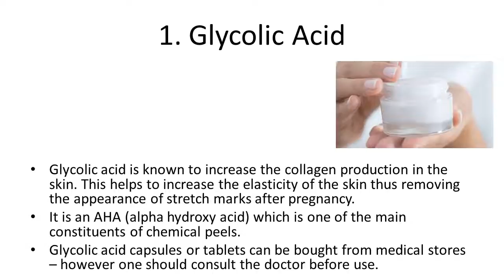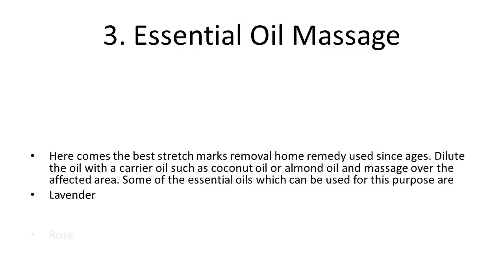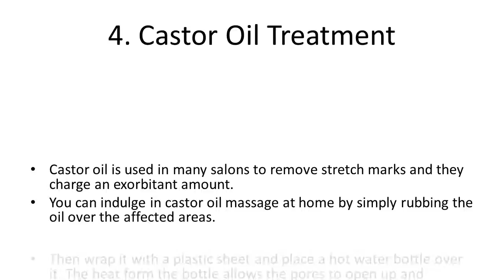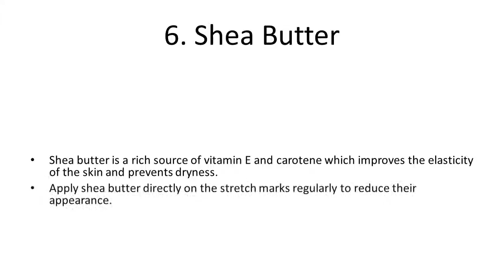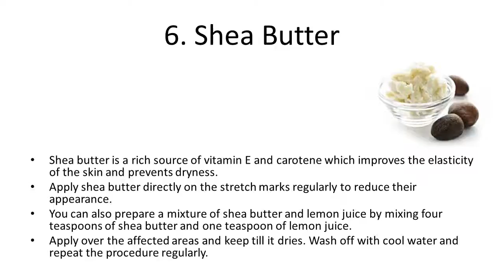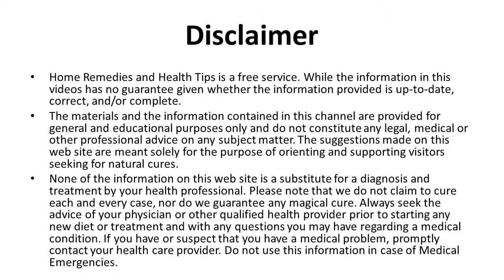Home Remedies To Get Rid Of Pregnancy Stretch Marks